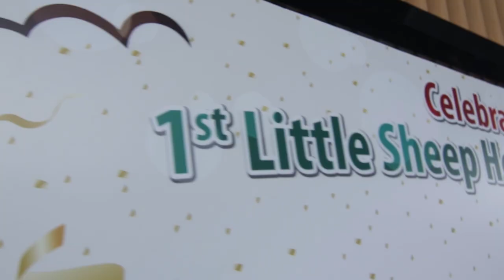Little Sheep Hotpot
Launch of Little Sheep Hotpot restaurant in Singapore